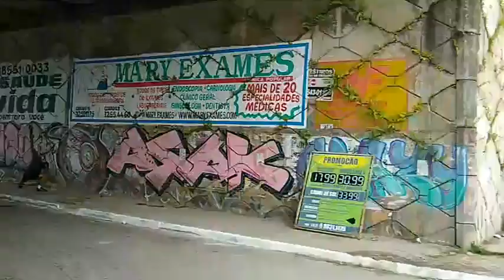Um Giro Pelas - As BR - 408 e BR - 232 e BR 101 Sul PE 🇧🇷 seg, 11 de Jan de 2021 • 10: horas